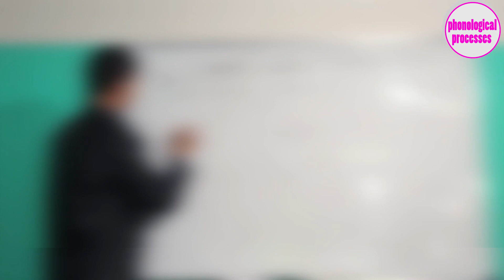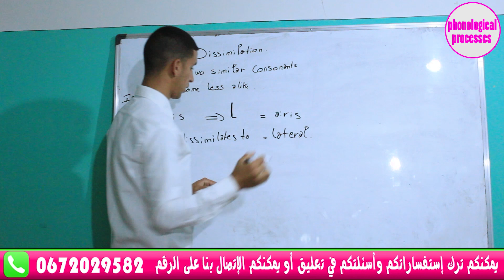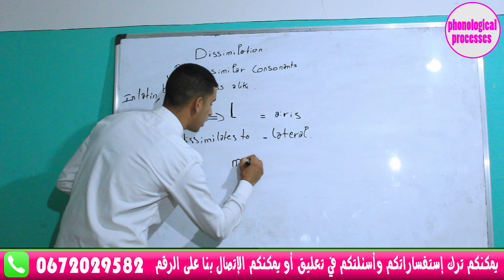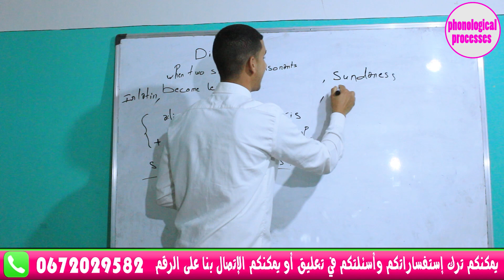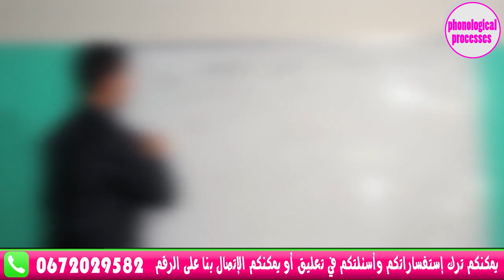Phonological processes : Dissimilation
Lateral Dissimilation in Latin.